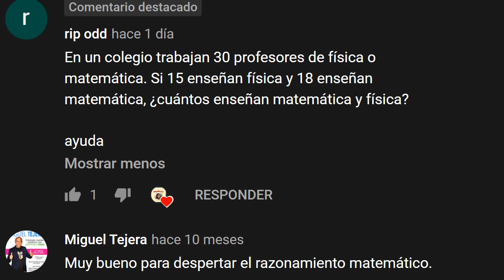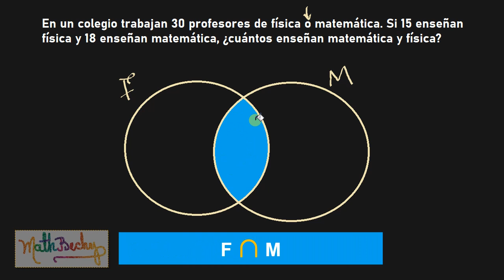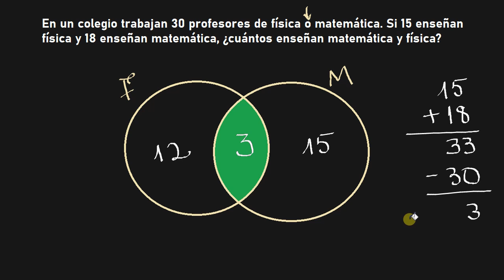APTITUD MATEMÁTICA 3️⃣ Problemas con conjuntos✔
👉 BootCamp Sigma Aventura: (proyecto para aprender matemáticas a través de juegos)